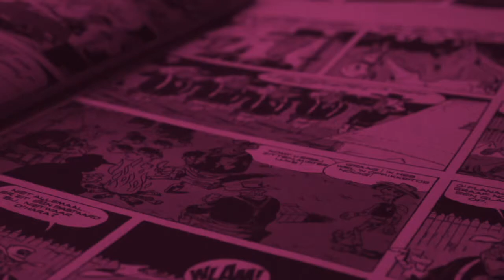"El cocinero" Liburu Baby Kluban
Liburu Baby Kluba 0-3 urte bitarteko haurrentzako eta haien familientzako programa da, irakurketa bultzatzeko. Saio honetan Ana Molinak "El cocinero" kontatuko du.
Saio honetan Ana Molinak "El cocinero"  ipuina eskainiko du, gazteleraz.  Ana Molinak abestu eta Gabriela Sorianok ilustratutako liburuaz goza dezakegu.
Liburu Baby Kluba Donostia Kulturako liburutegien sareko ohiko jarduera da, 2020ko martxoan eten beharra izan zen, baina 2021eko urtarriletik aurrera, programa online itzuliko da: bideo laburrak eta Zoom bidezko saioak eskainiko ditu Mestiza elkarteak.
Bideoak hamabostero argitaratuko dira; hiru bideo hamabostero, euskaraz, gazteleraz eta ingelesez. Horietan, ipuinak eta abestiak entzuteko aukera egongo da, baita parte hartzeko ere.